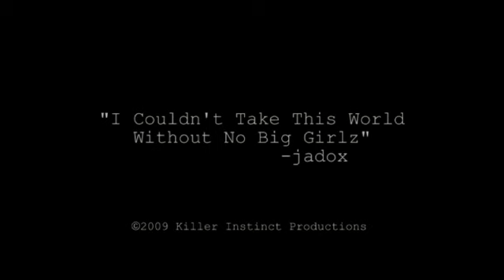Jadox - Arachnophobia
Track 4 from Arachnophobia (2005).  Track by Jondoe.